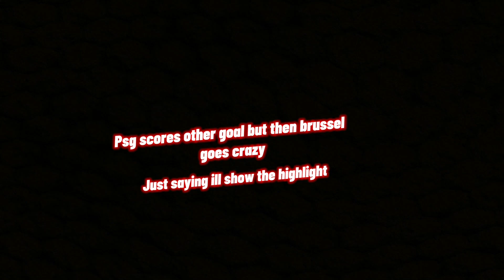I became Kylian Mbappé in 5 minutes | Super League Soccer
Credit- For the end scene dragostedit. I didn't go that good on this video this video was purely just for fun.